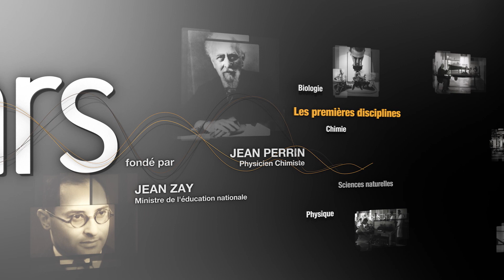Depuis 80 ans, nos connaissances bâtissent de nouveaux mondes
Sensible aux besoins de la société, ouvert aux partenariats, ce clip raconte comment le CNRS n’a cessé de se développer depuis sa création, en 1939.